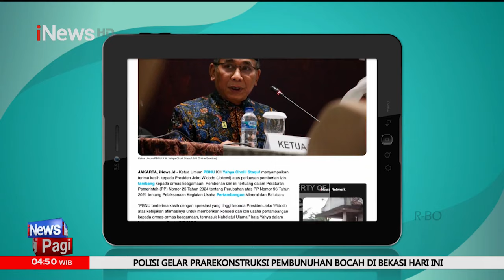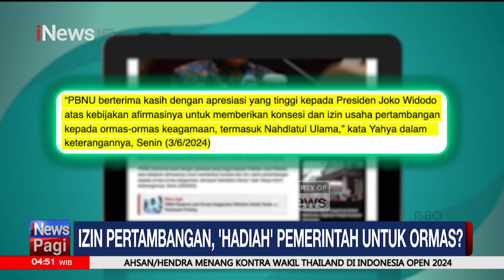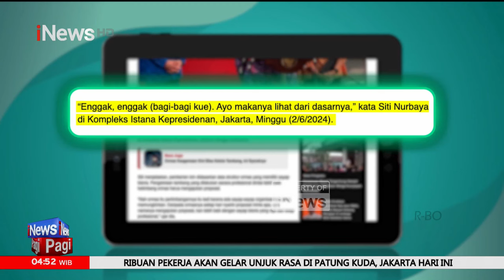Izin Pertambangan, 'Hadiah' Pemerintah Untuk Ormas? - iNews Pagi 06/06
Presiden Joko Widodo telah meneken aturan yang membolehkan organisasi masyarakat (ormas) keagamaan untuk memiliki izin pengelolaan tambang. CIL